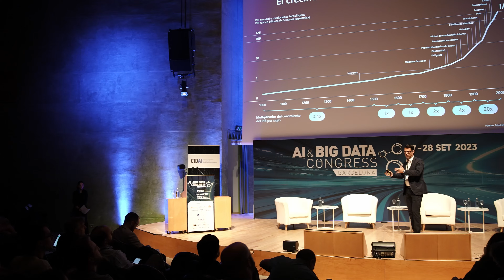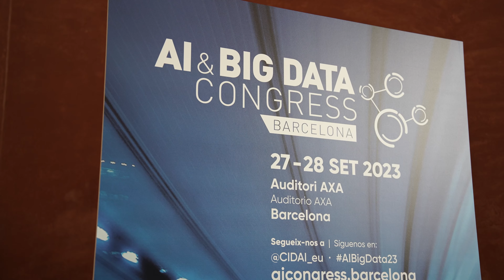Cotreballar amb la IA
Inma Martínez, científica internacional experta en intel·ligència artificial i divulgadora, ens explica alguns d’aquests reptes i els possibles avantatges de l’ús de la IA i el Big Data en la nostra feina al AI & Bigdata Congress de Barcelona.
«Les persones no perdran la feina, hauran d’acostumar-se a treballar amb ella», és una de les conclusions que es poden extreure d’aquesta entrevista.